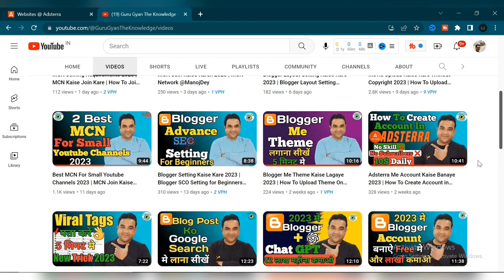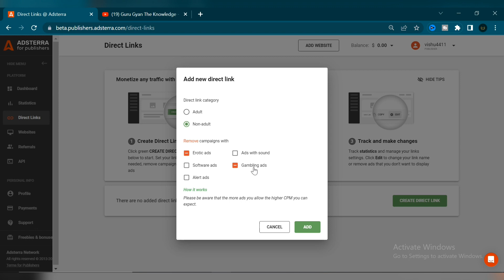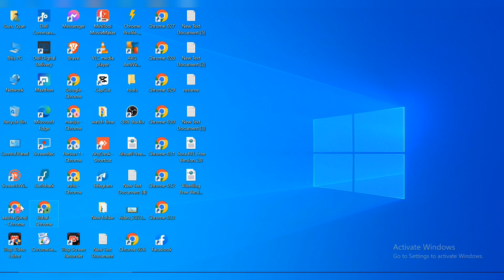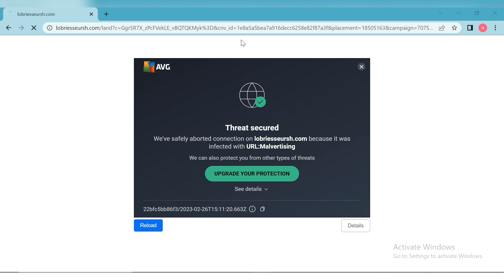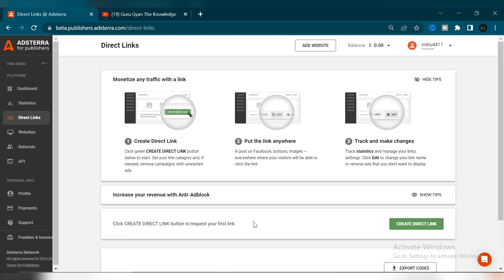Adsterra Se Earning Kaise Kare 2023 | How To Earn Money With Adsterra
Welcome to this tutorial on how to earn money with Adsterra! Adsterra is a powerful advertising network that allows website owners and bloggers to monetize their traffic by displaying ads on their sites. In this video, we'll walk you through the process of signing up with Adsterra, creating ad units, and placing them on your site. We'll also cover best practices for maximizing your earnings and avoiding common pitfalls. Whether you're new to ad monetization or just looking for ways to increase your revenue, this tutorial is for you. So let's dive in and start earning money with Adsterra!

.Dosto Ummeed hai aapko video pasand aayegi. 🙂🙂🙂🙂🙂

guru gyan the knowledge,Adsterra Me Account Kaise Banaye 2023,How To Create Account in Adsterra,adsterra ads setup,adsterra payment proof,adsterra earning trick,Adsterra,Online advertising,Advertisers,Publishers,how to create adsterra account,adsterra ads setup in blogger,adsterra high cpm tricks,adsterra review,adsterra earning proof,adsterra account kaise banaye,How to create account,Advertising network
Tutorial
Step-by-step
How to create account
Advertising network
Ad solutions
Effective use
Join community

Dosto Video dekhne ke liye Thanks. 😊🙏